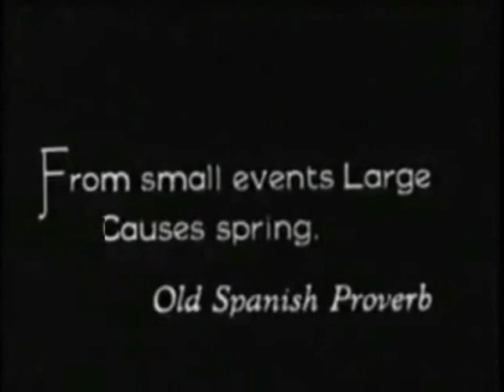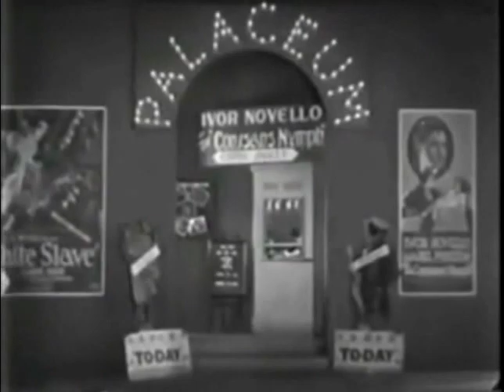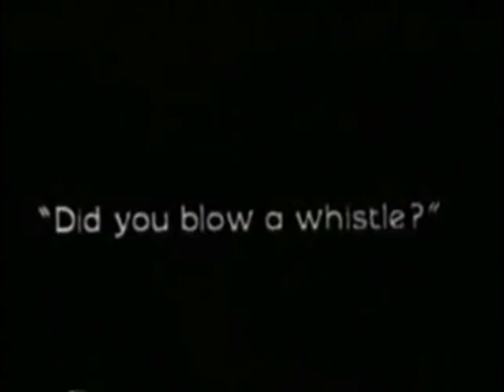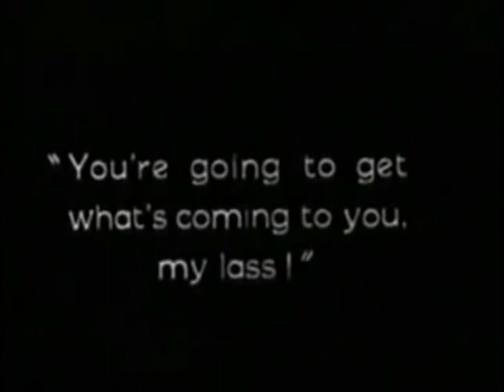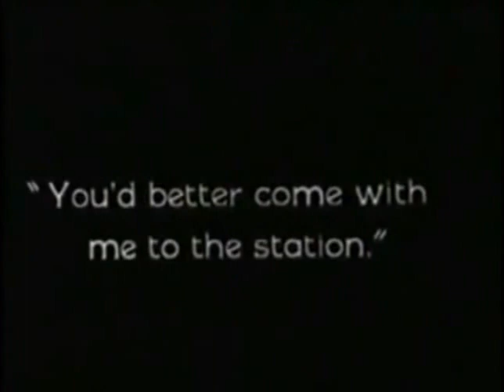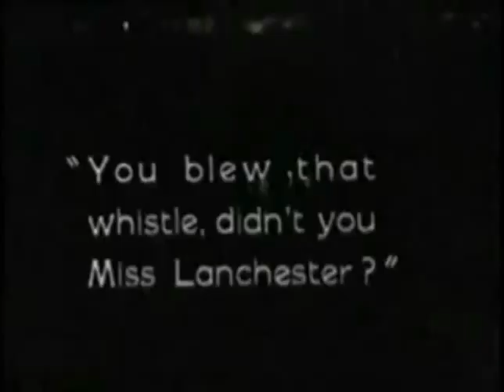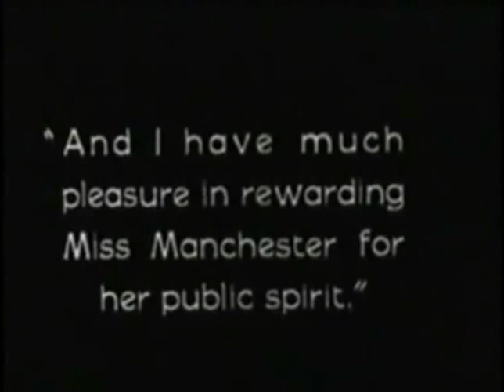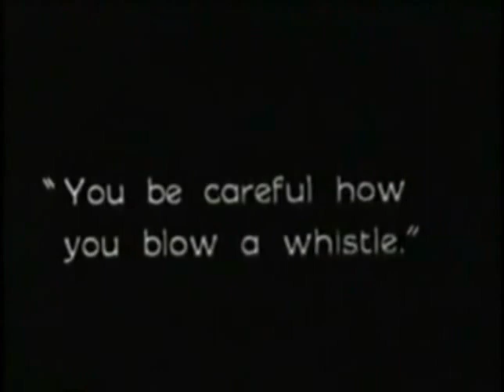BLUEBOTTLES starring Elsa Lanchester (1928) without distorted piano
A rare early silent movie short starring Elsa Lanchester with a cameo from Charles Laughton. Sadly, Elsa's Buster Keaton-esque charm was never again utilised. This Ivor Montague directed/H.G.Wells scripted comedy arrived at the very tail end of the silent era and talkies were just around the corner...